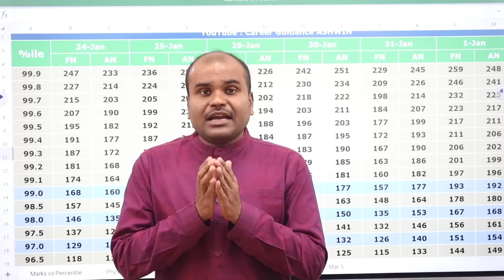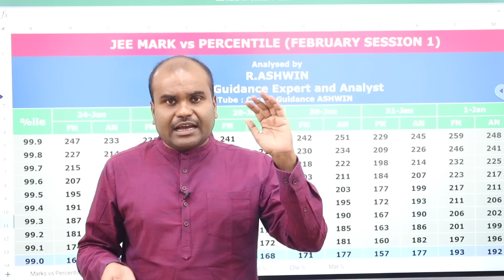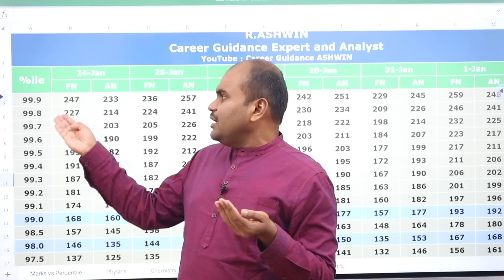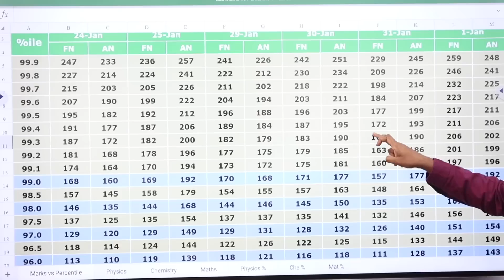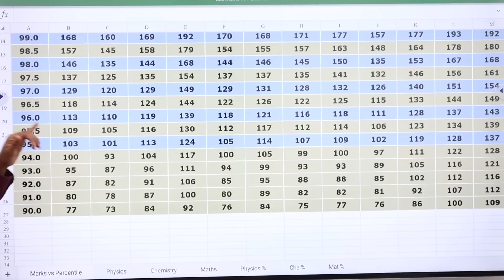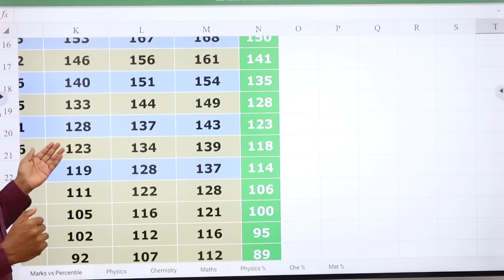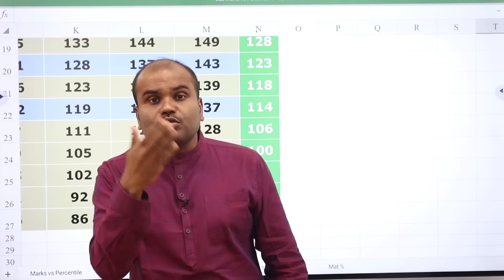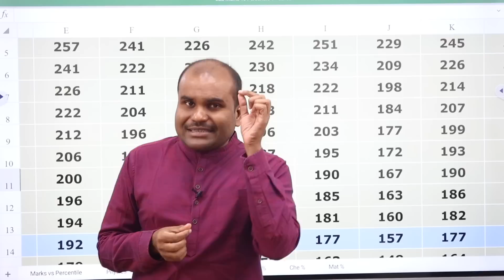Most PERFECT | JEE Main MARKS vs PERCENTILE | All Shifts Analysis | January 2023 Session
OUR SERVICES
 Architecture
 Agriculture
 Arts & Science
 Biological Sciences
 Commerce
 Computing Science
 Design
 Defense and Pilot Studies
 Economics
 Engineering
 Fashion Technology
 Food Technology
 Fishery Science
 Foreign Languages
 Humanities
 Law
 Management
 Medicine
 Performing Arts
 Research
 Social Sciences
 Teaching, etc.,

OUR SERVICES
1. Interviewing Students & One to One Counselling
2. Career Guidance Seminar
3. Application / Admissions Alert
4. Application fill up
5. Choice filling
6. Self Study guidance